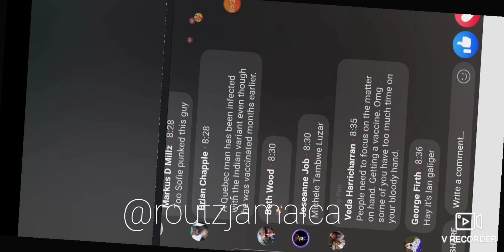Canada, PM & Wife gets Covid19 Vaccine